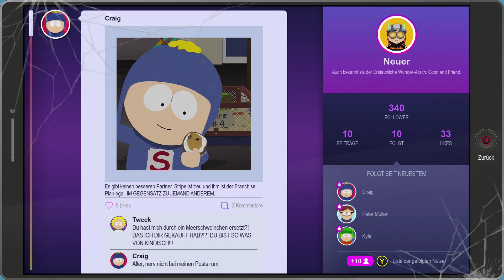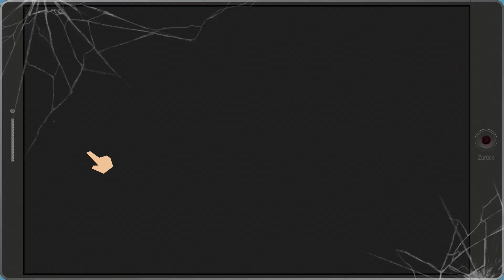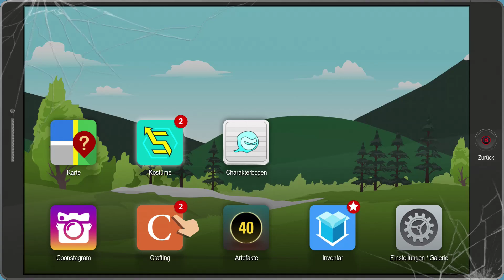South Park: Die rektakuläre Zerreißprobe - #3 - Hamster-Jagd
South Park: Die rektakuläre Zerreißprobe ist die Fortsetzung zum Rollenspiel South Park: Der Stab der Wahrheit. Statt Fantasy-Setting gibt's hier aber Superhelden. Und das Spiel soll wohl deutlich länger sein, als der Vorgänger.

Ich bin mal sehr gespannt und wünsche euch viel Spaß mit dem Let's Play zu South Park: Die rektakuläre Zerreißprobe, euer Fritz

PS. Ich hatte die erste Folge kurz auf GameTube online gestellt, hab's mir dann aber doch anders überlegt, weil es ja kein Zwei-Leute-Let's-Play ist und es da doch immer ganz schön viele Beschwerden gibt. Ich kann das auch verstehen, bei GameTube ist man eben zwei Leute gewohnt. Aber das können wir derzeit nicht leisten.